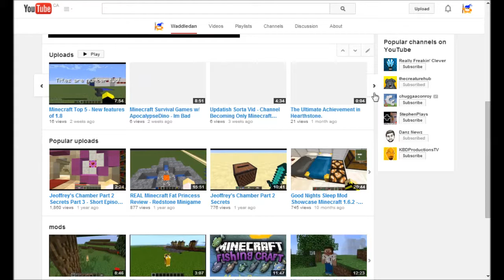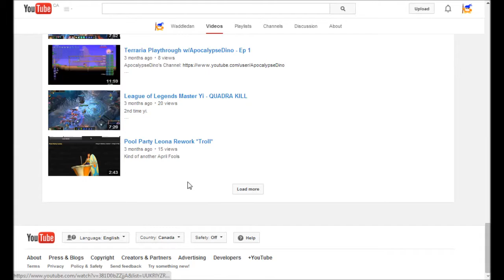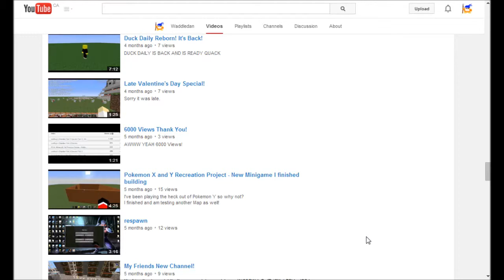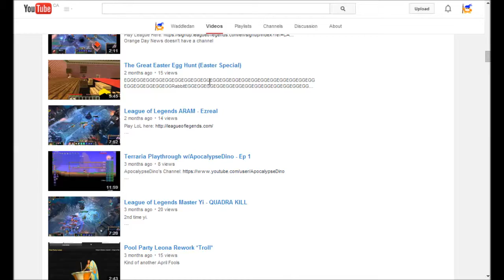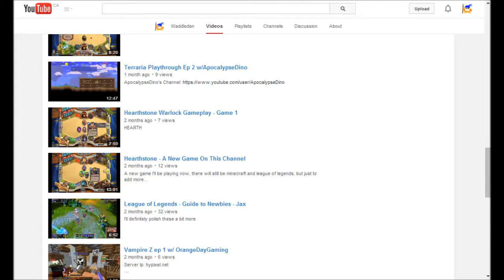10, 000 VIEWS! :)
These are going to be my milestones to try and get!

Tank u evryun fr wtching en subscriebin!